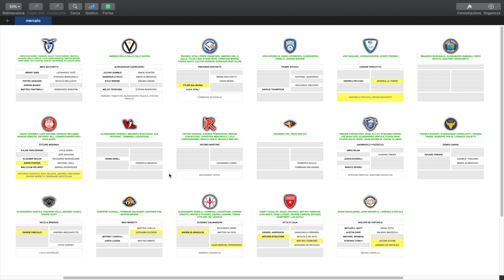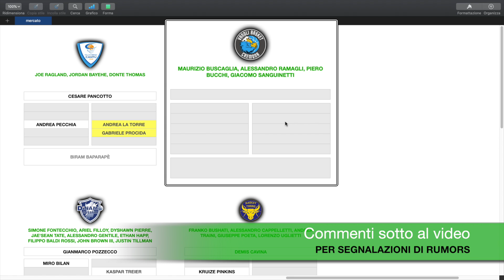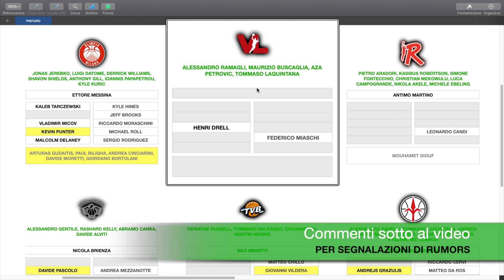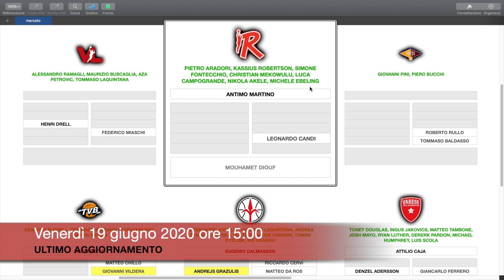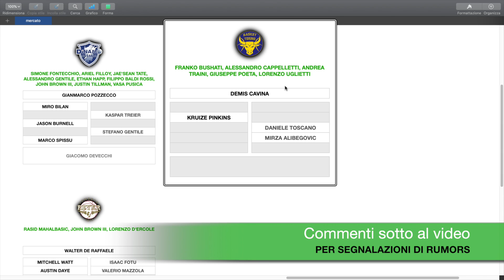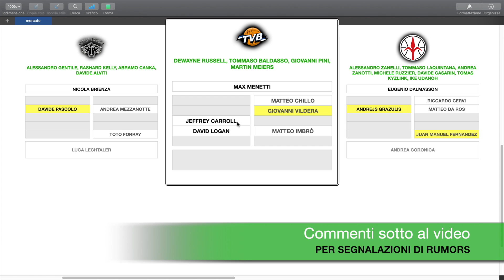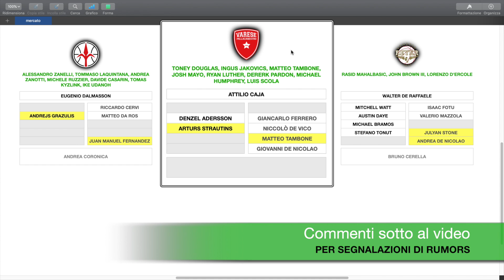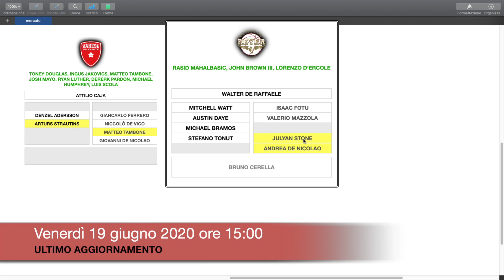MERCATO DI SERIE A: PISTOIA, PUNTER A MILANO, RINNOVI E ALTRE STORIE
0:00 Introduzione
0:42 Tabellone
1:09 FORTITUDO BOLOGNA
2:15 VIRTUS BOLOGNA
3:18 BRESCIA
3:56 BRINDISI
4:31 CANTÙ
5:02 CREMONA
5:32 MILANO
6:27 PESARO
7:01 PISTOIA
8:04 REGGIO EMILIA
8:26 ROMA
8:54 SASSARI
9:50 TORINO
10:20 TRENTO
10:53 TREVISO
11:22 TRIESTE
12:39 VARESE
13:24 VENEZIA
14:14 Focus JEFFREY CARROLL (Treviso)
16:14 Conclusioni

📸 LA MIA ATTREZZATURA:
- Microfono fotocamera
- Webcam live
- Microfono live
- Registratore PS4

🙏🏻 SUPPORTO:
Per dare una mano al canale, acquista su Amazon tramite questo link, senza nessun costo aggiuntivo